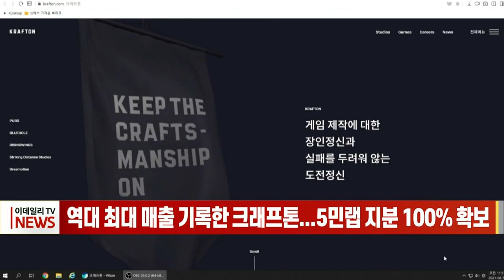역대 최대 매출 기록한 크래프톤... 5민랩 지분 100% 확보 (20220211)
크래프톤이 게임 개발 역량 확충을 위해 개발사 '5민랩'을 인수한다고 밝혔습니다.
크래프톤은 5민랩 지분 100%를 238억원에 취득했다고 10일 공시했습니다.
취득 금액은 향후 유상증자를 통해 발행될 신주 인수 금액 299억원과 오는 3월 지급될 구주 인수 금액을 포함해 총 538억원입니다.
지난 2013년 설립된 5민랩은 모바일 게임, 가상현실(VR) 게임, 하이퍼 캐주얼 게임 등 다양한 장르의 게임을 출시했습니다.